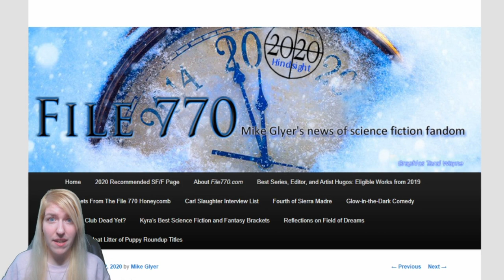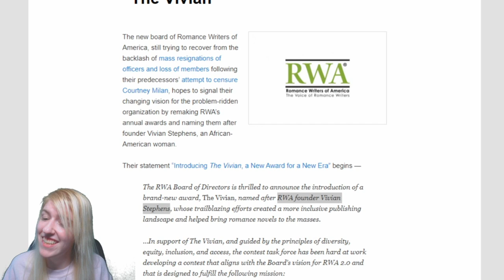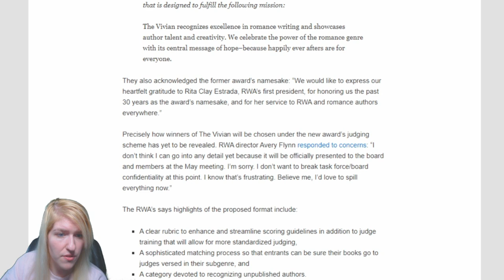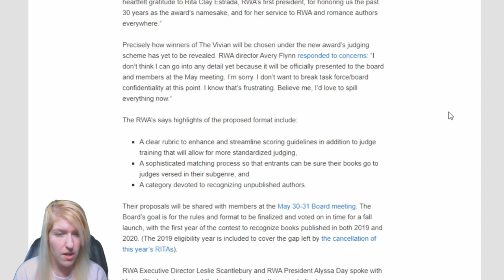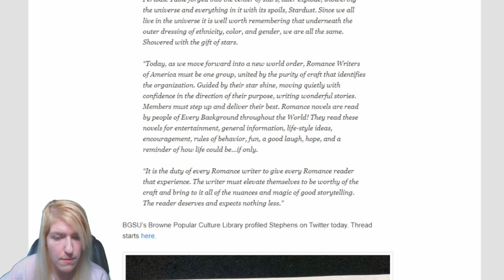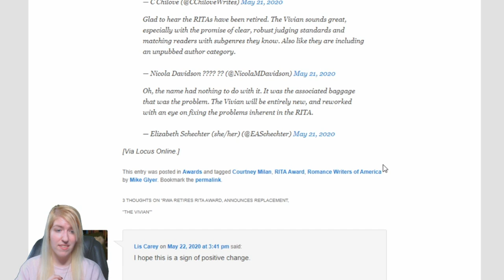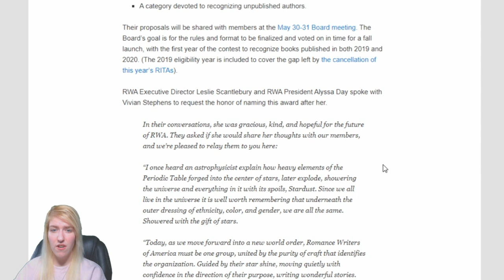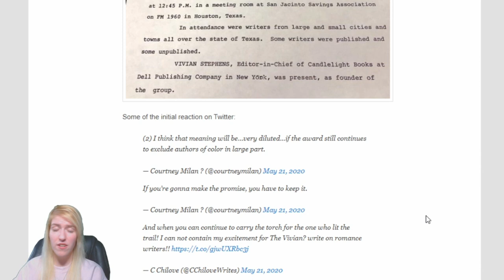Bye-Bye RITAs! Hello, Vivians!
What do you think? Way in in the comments below.